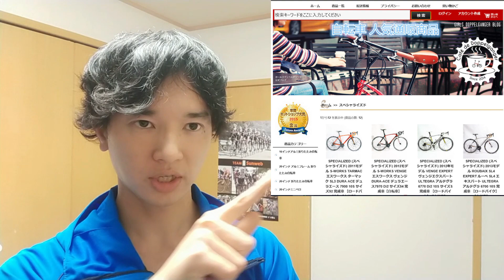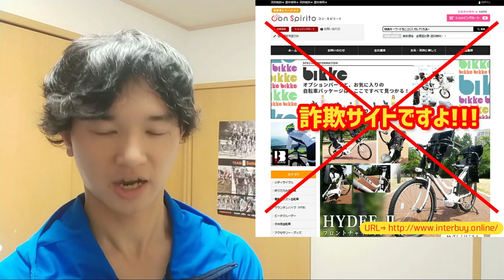🔰【自転車通販】安さには裏がある？！自転車を通販で購入するリスク！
インターネットの普及で、様々なものがお店に行かなくても買いに行けるようになった現在、自転車を通販で買うことが出来るサービスも増えてきました。
緊急事態宣言や外出自粛もある中、お店に行かなくても買えるのはとても良いことです。お店で買うより安い場合も多く、とても魅力的ですよね。

ただ、通販で自転車を買う場合には当然リスクがあります。
画面上の参考写真でした実物を確認できなかたったり、メンテや修理などのアフターサービスが受けられなかったり、そもそも詐欺サイトの可能性だってあります。

今回は通販で自転車を購入する際の注意点と、逆に店舗で買うメリットについて、双方の場合で紹介します。